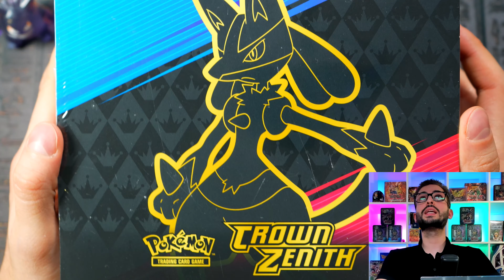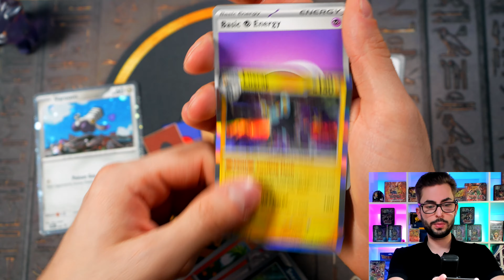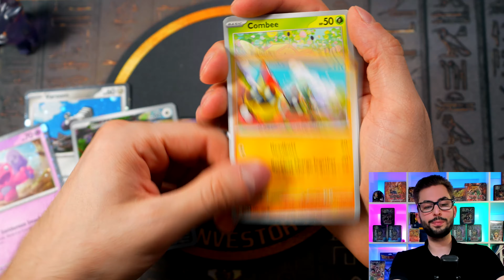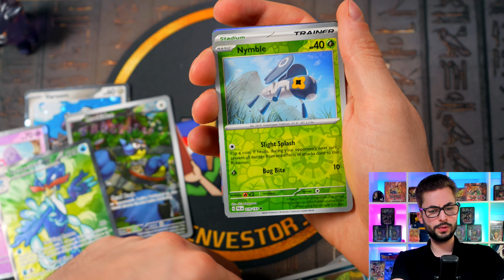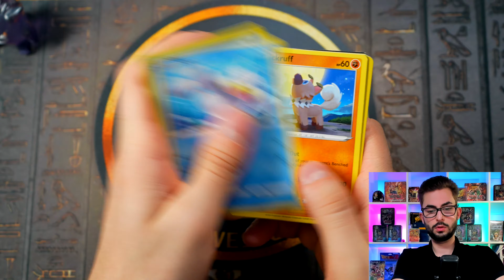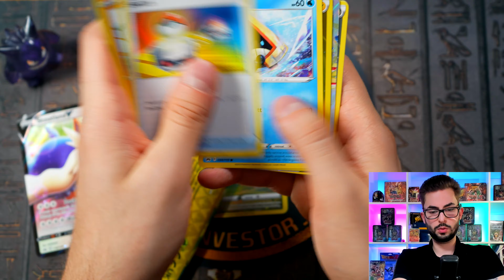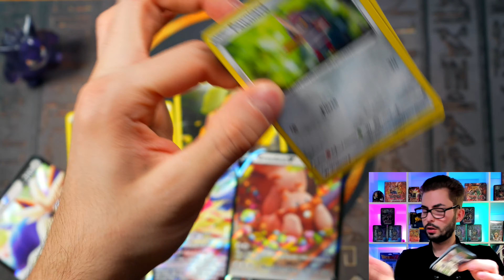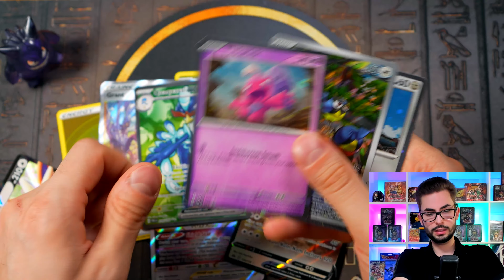Pokemon Packs für 100€ öffnen! Welches Set lohnt sich noch? +Gewinnspiel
Beim Stream mitmachen (Glücksrad ist natürlich am start)

Um am Gewinnspiel teilzunehmen müsst ihr ein Kommentar unter dieses Video schreiben mit cardinvestor die Gewinner werden im live stream am Sonntag ab 14:00 bekanntgegeben 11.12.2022 nachdem wir dir auf dein Gewinnerkommentar antworten, müsst ihr nur noch Kontakt mit uns aufnehmen, am besten per Mail (mit Beweis screenshot wie ihr auf die Antwort antwortet :D) Teilnahm bis zum stream möglich
Rechtsweg ausgeschlossen